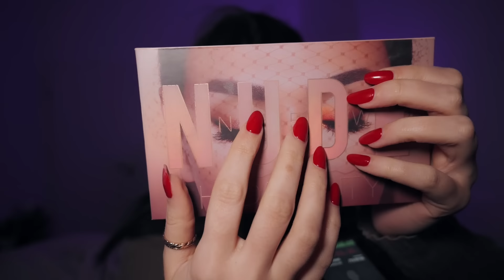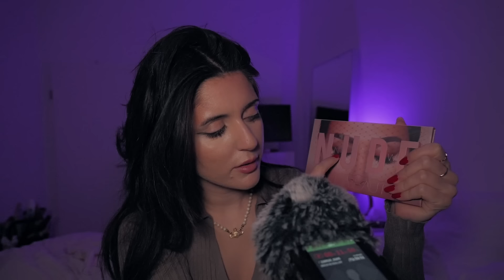ASMR To Help You Sleep!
scanning your face, brushing you, and generally lots of personal attention to get you to sleep tonight. I hope you enjoy! happy easter to those who celebrate 🤍